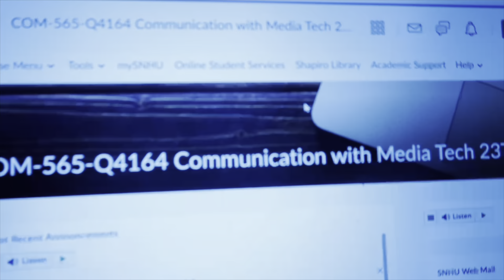I celebrated two important dates this week ❤️